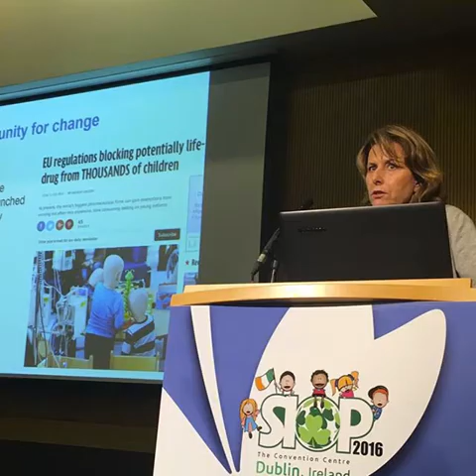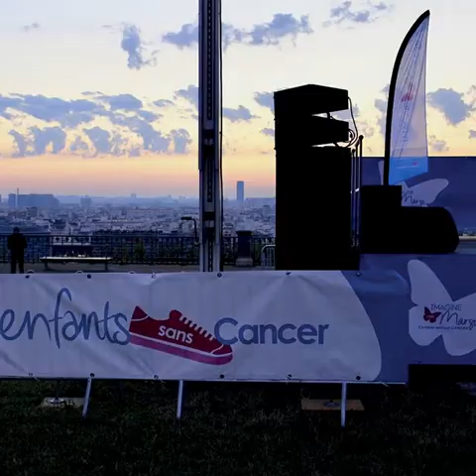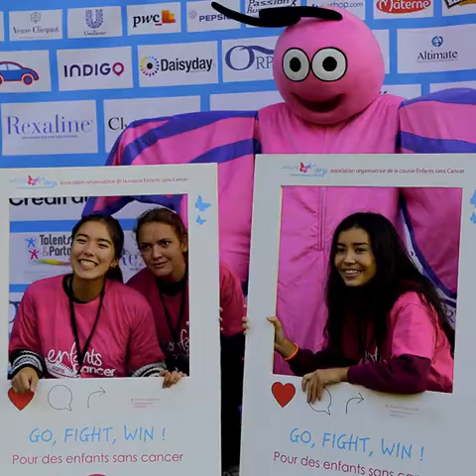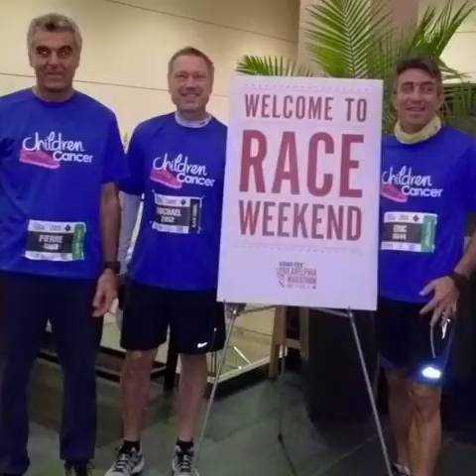2016, une année extra-ordinaire pour Imagine For Margo !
2016 a été une année majeure pour l'association :
Nous avons eu la satisfaction de faire avancer chacun de nos axes d'action, de manière significative. Désormais notre année est rythmée par trois évènements phares :
Notre colloque annuel a pour la 3ème fois réuni les acteurs majeurs de la cause du cancer des enfants, à l'occasion de la journée mondiale du cancer des enfants,
Notre course "Enfants sans cancer" a battu encore cette année des records de collecte et de participants,
Notre campagne de sensibilisation en septembre, grâce à Peter Lindbergh et Mika
Au delà de ces actions devenues de grands rendez-vous pour tous, nous avons  participé tout au long de l'année à de nombreux congrès européens pour faire avancer la cause du cancer des enfants.
2016 a aussi vu le lancement de l'essai eSmart, un essai de médecine de précision unique au monde.
Enfin, nous avons eu la grande satisfaction de voir la résolution d'amendement du Règlement pédiatrique votée le 15 décembre au Parlement Européen. C'est une avancée majeure pour faciliter l'accès à des médicaments innovants et spécifiques pour les enfants atteints de cancer. Tout ce travail au niveau européen a été reconnu par le Prix Vanity Fair 2016 des 50 français les plus influents dans le monde pour notre Présidente Patricia Blanc.
Comme tous les ans nous avons été soutenus par des partenaires formidables, ainsi que de merveilleux ambassadeurs et bénévoles qui portent notre cause dans toutes les actions solidaires petites et grandes.
Nous vous en retraçons ci-dessous un résumé. Retrouvez les autres actions sur notre page Facebook , sur Twitter ou sur notre site !
Nous vous remercions tous infiniment pour votre soutien et votre générosité tout au long de cette année.
Go, Fight, Win !